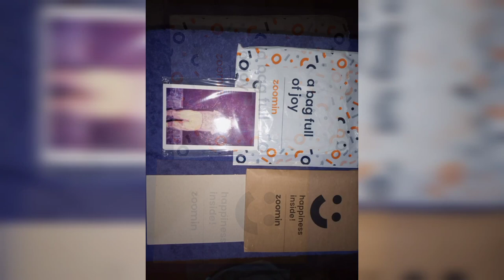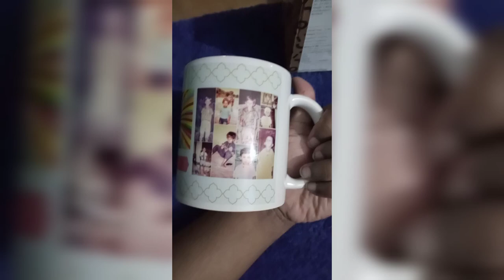Zoomin - Photo Card Prints - Photo Print Coffee Mugs - Photo Frames